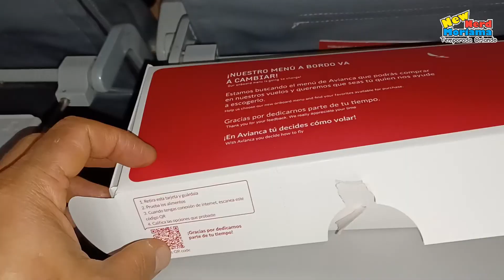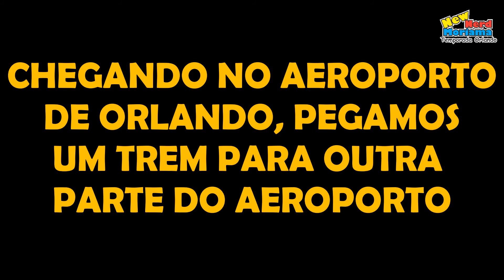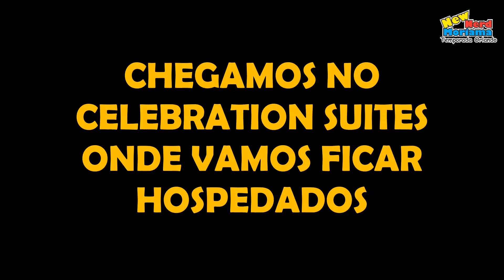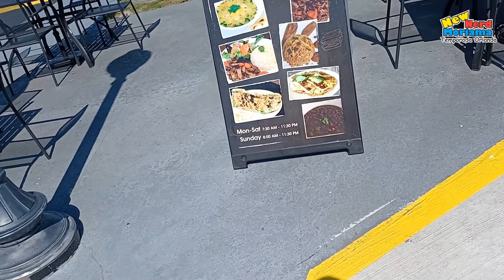VIAJANDO PARA ORLANDO 2022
Nos acompanhem nessa viagem para Orlando na Florida.